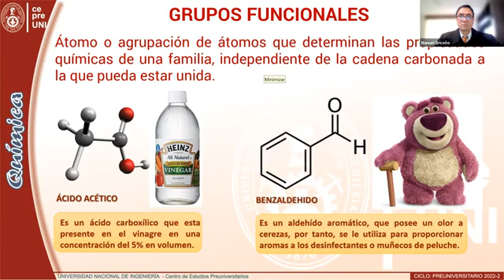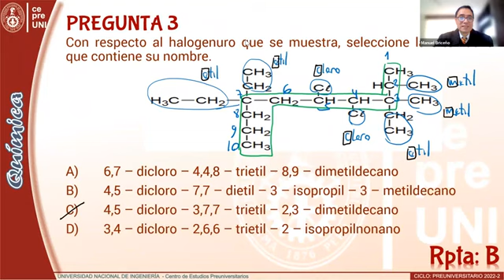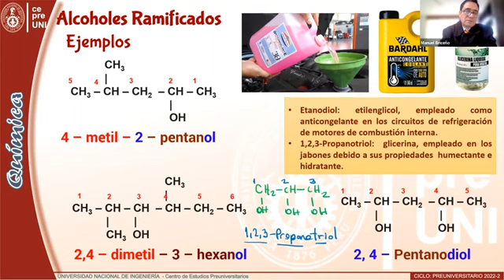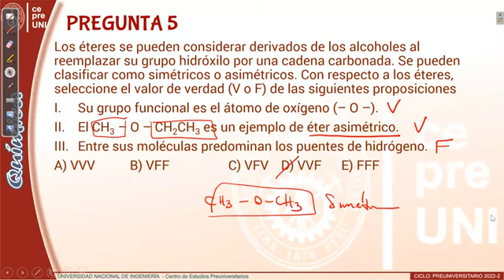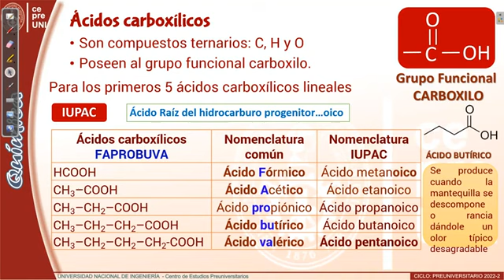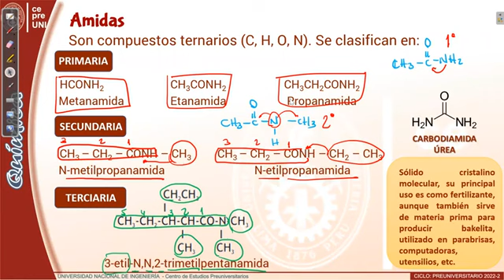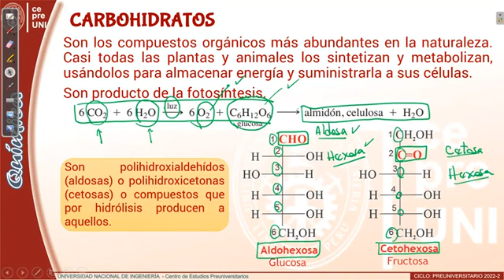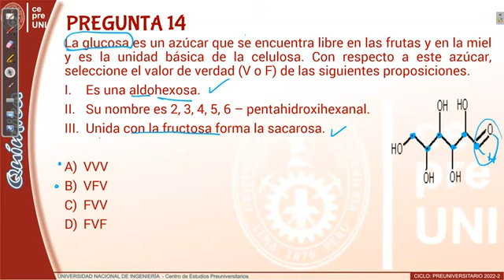Quimica Cepre UNi 19.1 2022-2